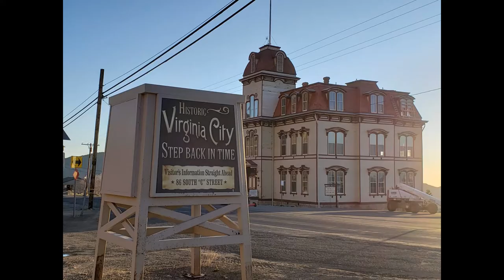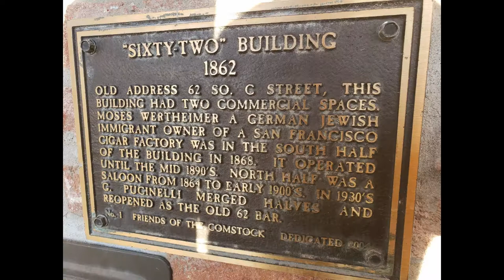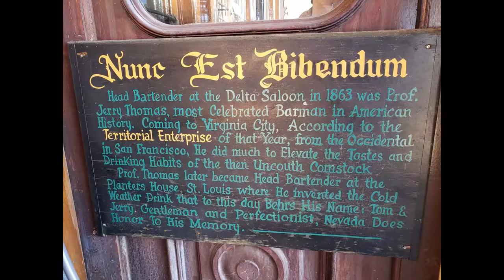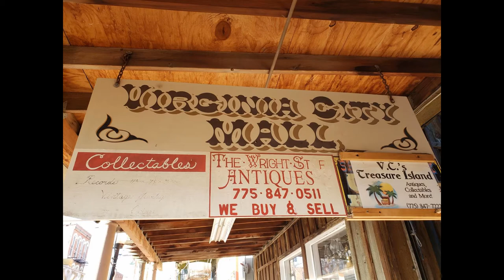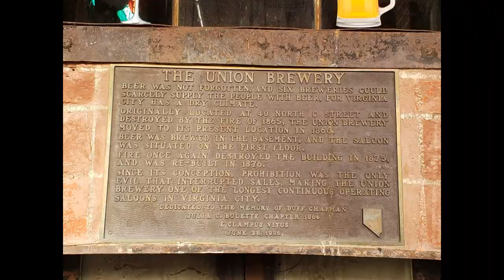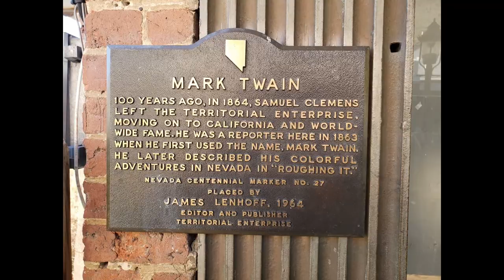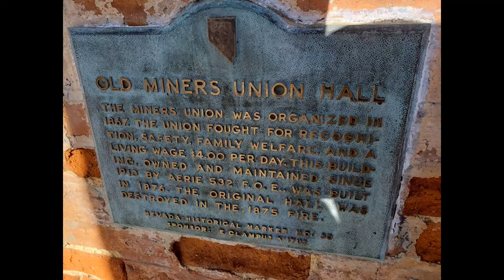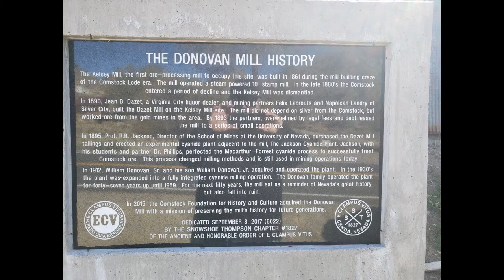Virginia City, NV In Pictures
I went up to Virginia City early in the morning during the Coronavirus outbreak and took photos of the awesome buildings in a town we call VC. Such an amazing place.